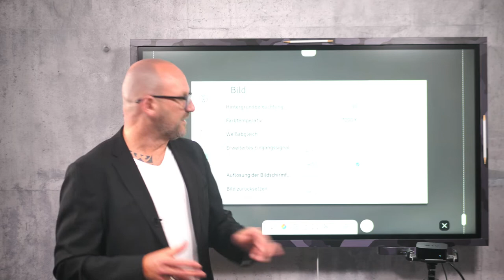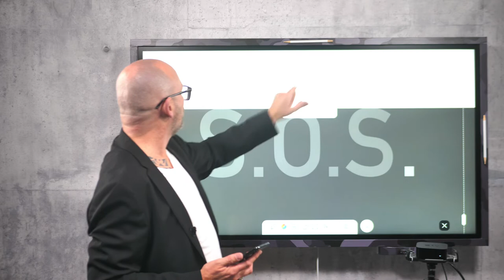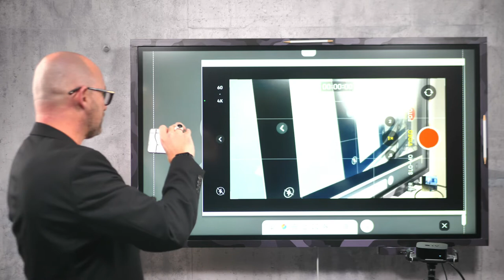✅ Samsung Flip 2 mit Apple / iOS verbinden - so gehts (GANZ EINFACH)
In diesem Video geht es um Samsung Flip 2 mit Apple / iOS verbinden - so gehts

Wie Du vielleicht weißt, unterziehe ich das Samsung Flip 2 regelmäßig einem Test und arbeite täglich damit. Mittlerweile mache ich überwiegend Online Training mit Flip 2.

Und ENDLICH ist es möglich, die Inhalte von einem Apple oder iOS-Gerät auf ein Samsung Flip 2 zu streamen bzw. Screen mirroring zu betreiben.

Streame Fotos und Videos, Tabellen oder alle anderen Dokumente auf das Samsung Flip 2. Mit der Overlay Funktion, kannst Du sogar auf Videos schreiben. Wenn Du z.B. Spielzüge im Sport per Video analysieren möchtest, funktioniert das hervorragend.

Verwende dazu einfach eine Apple TV Box, verbinde diese per HDMI mit dem Samsung Flip 2 und streame Deine Inhalte per Bildschirmübertragung von Deinem iPhone, iPad oder MacBook ganz einfach auf den Bildschirm des Flip 2.

Beachte bitte, dass Du Dein Samsung Flip 2 vorher updaten musst. Das automatische Update funktioniert beim Flip 2 manchmal nicht. Führe dann ein manuelles Update durch. In meinem Video nutze ich die Version 1111.2

HINWEIS: Diese Software Version bekommst Du nur über Deinen Händler, sprich ihn darauf bitte selbst an.

Außerdem in diesem Video:

- Samsung Flip 2 alle Funktionen
- Samsung Flip 2 Apple TV Box
- Samsung Flip 2 für Training